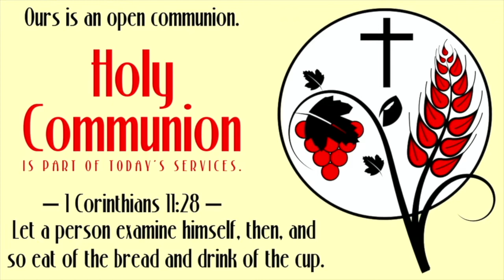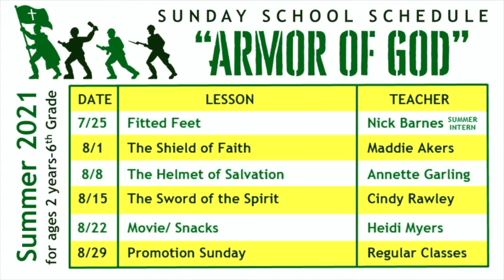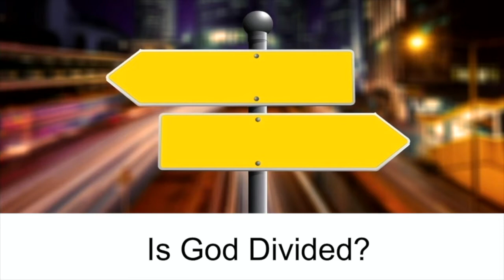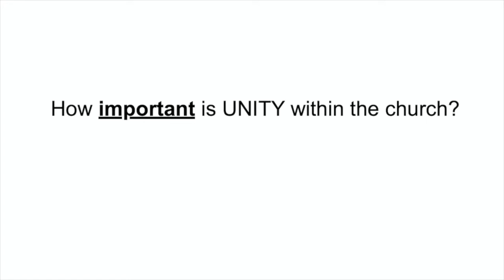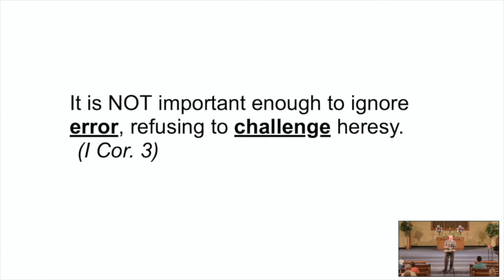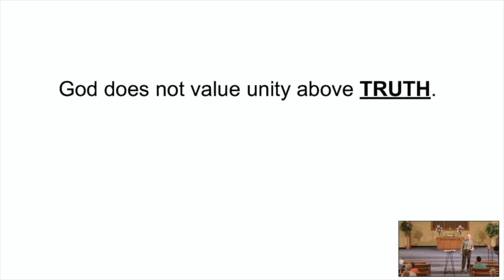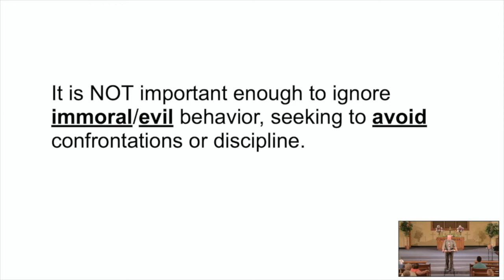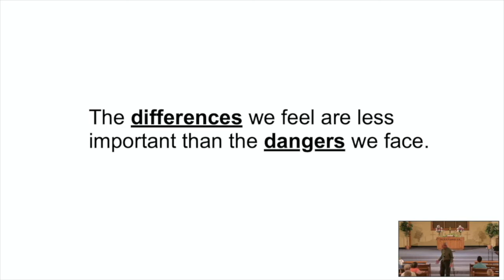Is God Divided?/Greencastle OUB Church/7-25-21/ Pastor David